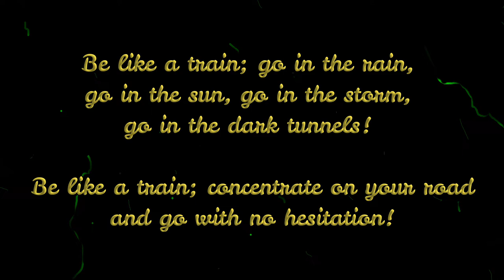Trains, creative commons, free to use